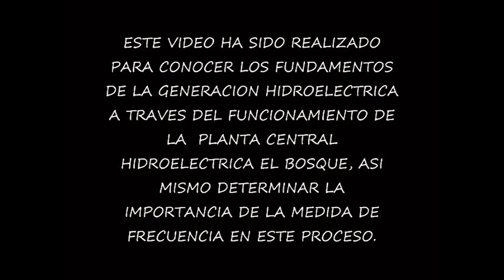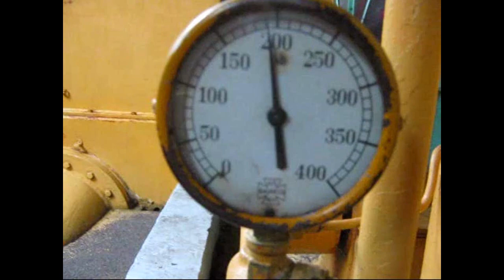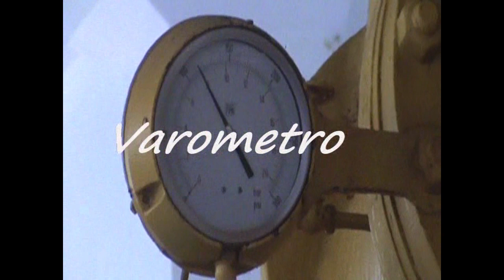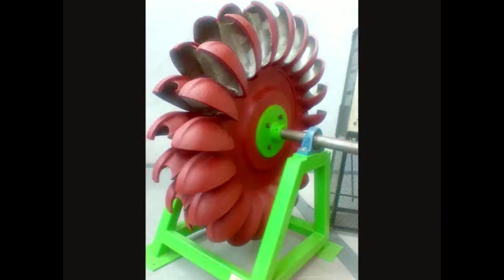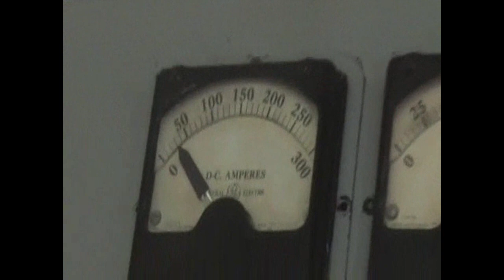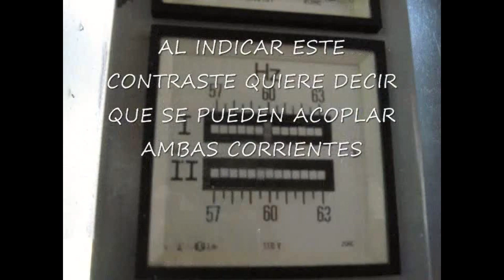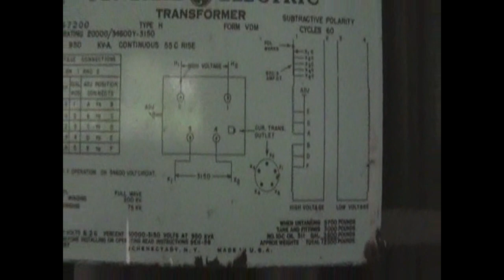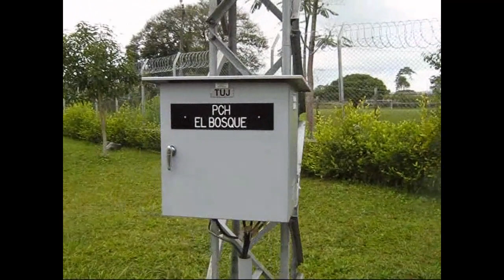Generación Hidráulica - Explicación PCH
Este vídeo es una explicación básica de generación hidráulica, tomando como ejemplo la PCH (pequeña central hidroeléctrica) El Bosque; el cual se llevó a cabo en 2009 con la colaboración de los trabajadores de EDEQ Gabriel Molina, Diego F. Forero, Miguel D. Diaz y Jhon F. Suarez, y del Contratista Eléctricas de Medellín encargados del mantenimiento de la PCH.

Para mayores informes visita nuestra página Web LINIELEC PROYECTOS ahora te brinda cursos y capacitación online, en temas de construcción y remodelación de redes de distribución de energía eléctrica, en media y baja tensión.